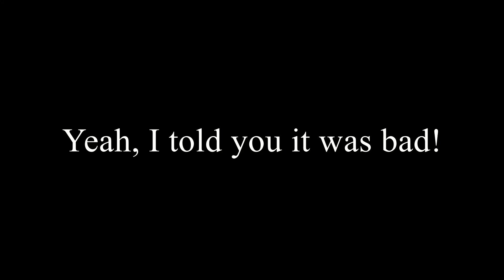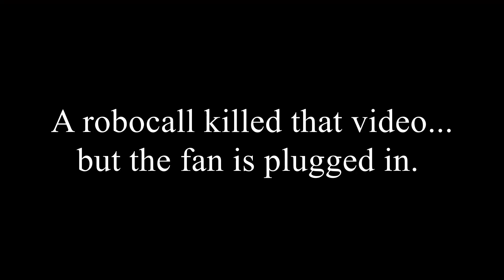Artillery 3D Sidewinder X1 Heatsink Fan Replacement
The fans on my Artillery 3D Sidewinder X1 are slowly dying off so I am showing you guys how to replace the ones that are on the machine stock. Remember, the machine is 24V so buy accordingly! The thermal paste is not required but not a bad idea. You do not need anything fancy either, just whatever you got lying around.

Fans (Aff Link)